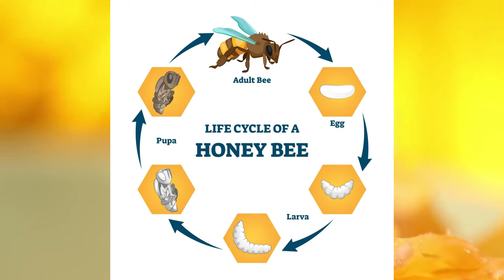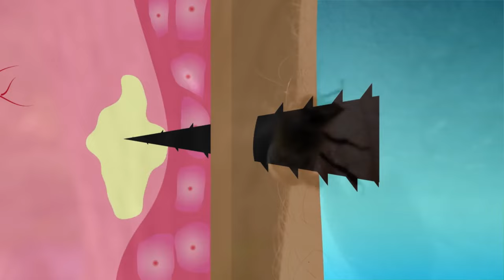The Secrets Of Bees | Maybe You Don't Know | MAGNIFYING GLASS TV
Bees have long been a familiar creature in human life. They serve many purposes, provide us with honey, and play a vital role in pollinating crops. However, alongside these roles, there are countless fascinating and surprising secrets about these creatures that you might not have discovered yet. Let's explore together and see what surprising facts there are about bees.